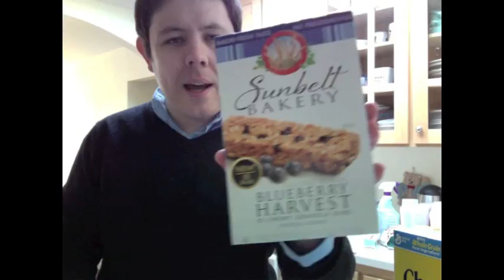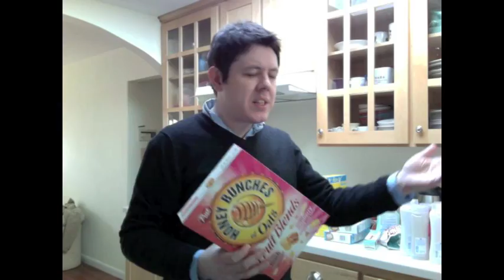Vlog #16: Food, glorious food!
Slightly impulsive it must be said and a little different to the norm but as I always like to say, there's no harm in mixing things up a bit. after all, nobody is forced to watch every single video! :P